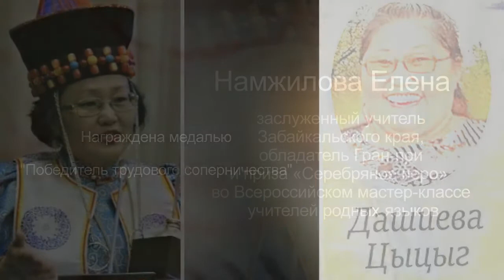Встреча выпускников 1987-2017. Кункурская средняя школа